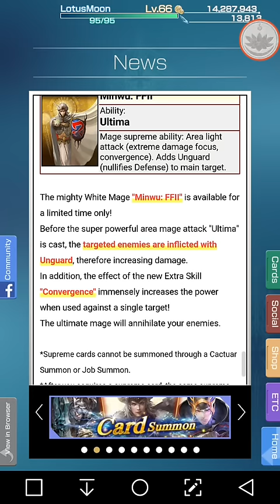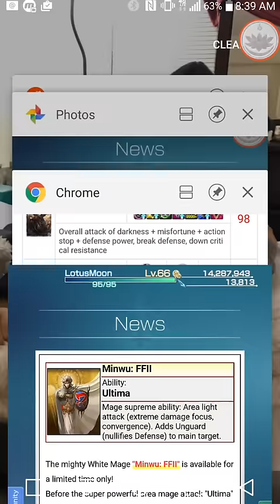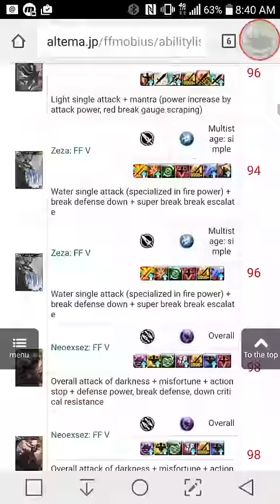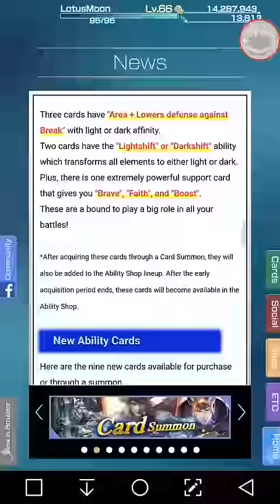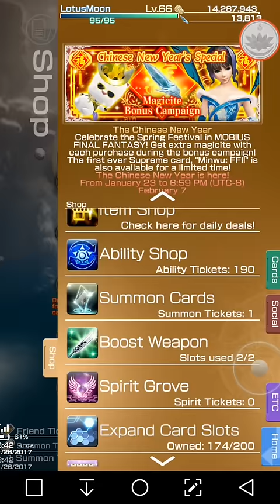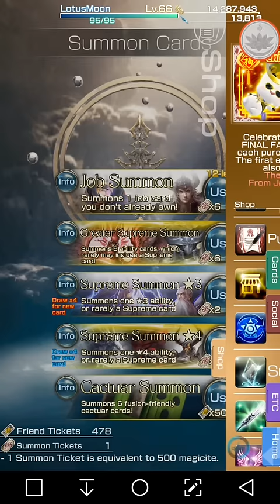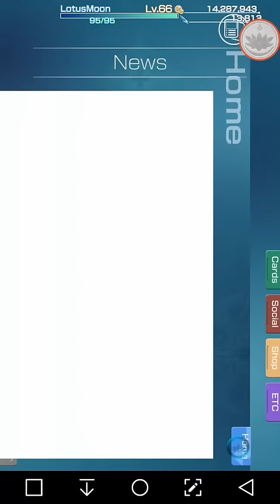Mobius Final Fantasy: Minwu trap and early acquisition card summoning